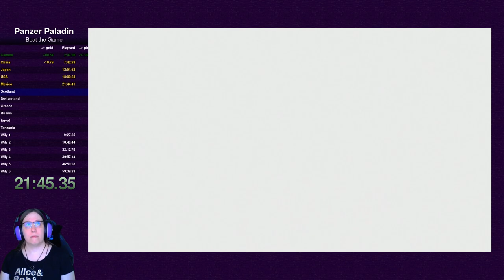Panzer Paladin Speedrun (1:33:29)